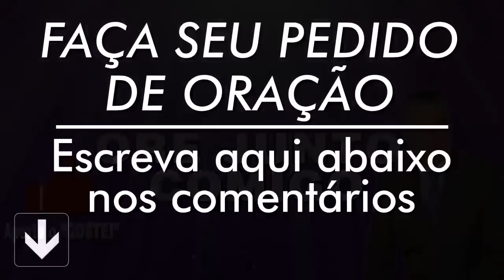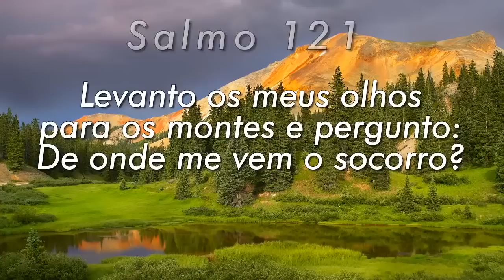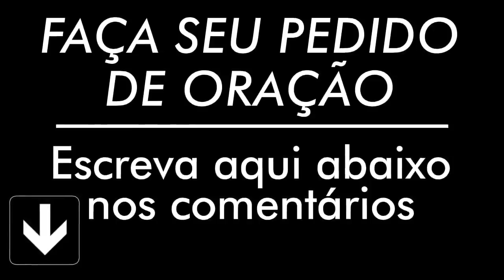PODEROSA ORAÇÃO DO SALMO 91 PARA QUEBRAR AMARRAS